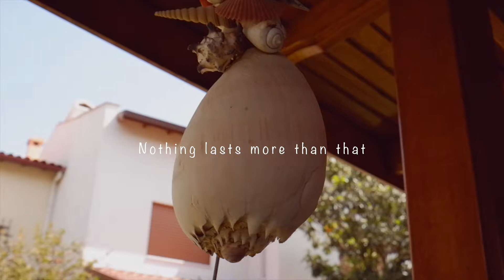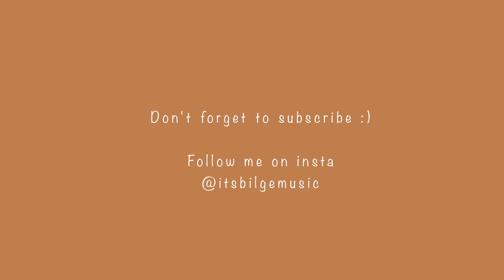watch this if you feel lost and don't know what to do (motivational video)